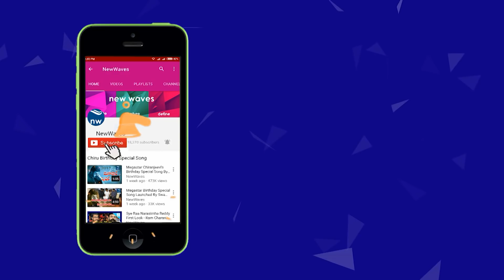జనసేన కవాతుకు అంతా సిద్ధం | All Set For Janasena Kavathu | Pawan Kalyan | New Waves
జనసేన కవాతుకు అంతా సిద్ధం. All Set For Janasena Kavathu. PawanKalyan. New Waves.